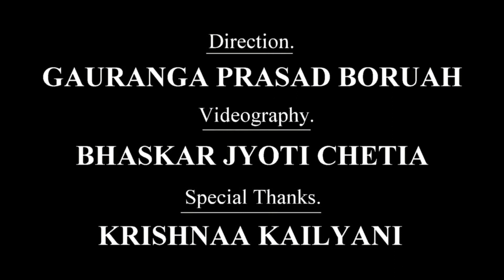Panidoia Jaapi // Assamese Cover Dance Video // song by ARYANEEL //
Singer  : ARYANEEL

lyrics - DILIP CH. BORAH

Cover Artists -

 KRISHNA  CHARINGIA

TONMOYEE  BURAGOHIN

NAYANJYOTI  PHUKON

GARGEE  BORUAH

DIRECTION - GAURANGA PRASAD BORUAH

VIDEO GRAPHY - BHASKAR CHATIA